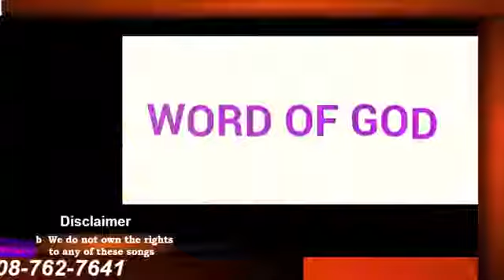Stop Living In The Past. Let It go.....Bishop Dr. Kofi Adonteng Boateng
Divine Radio
Join us at 4pm Monday to Friday Facebook  and Youtube Live streaming

 Join us to pray  at 10:30AM and 10:30PM everday on the  Divine Prayerline.